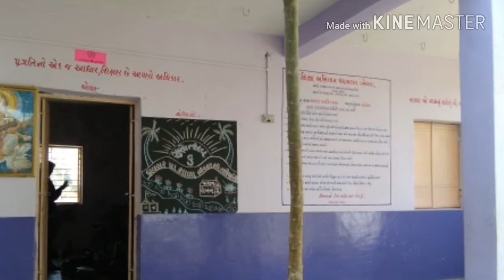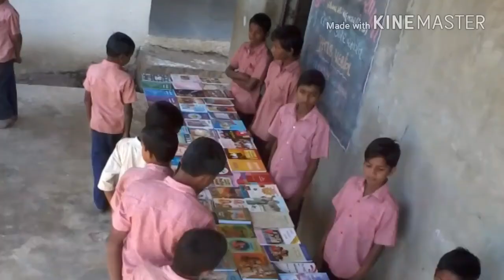Kalsar pr.School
School